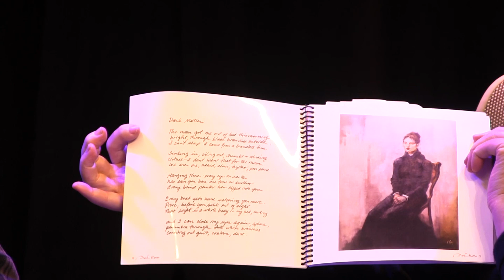Poets in Montana - Shaun Gant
Montana Poet Laureate, Mark Gibbons, visits with guest Montana poets who will read some of their work. In this edition, Gibbons speaks with Shaun Gaunt. Her poems appear in US and German journals and anthologies: The South Dakota Review, Cutbank Magazine, Personna, Concrete Wolf, Nimrod International, Poems in the Time of Coronavirus, Poems Across the Big Sky I and II, An Anthology of Montana Poets, and many others. She has three chapbooks: Whisk, Lyric, Logic (Touch of Light Press, 2002 with Sheila Miles), Chapbook a Book of Cowgirl Poems (Unbridled Press 2003), and 5a.m. Aubades and Drawings (Newtopia Magazine, 2010 with Sheila Miles).

Shaun has produced more than 20 original plays and enjoys collaborating with local visual artists, actors and directors. She teaches and writes in Missoula, Montana (2023).